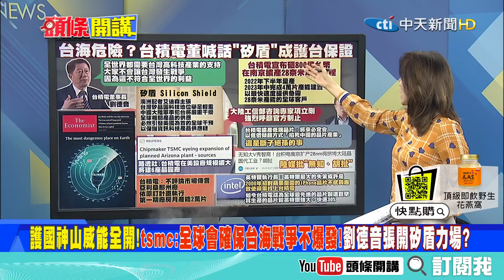【頭條開講】護國神山威能全開! tsmc:全球會確保台海戰爭不爆發! 劉德音張開矽盾力場? @頭條開講HeadlinesTalk 精華版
來賓
財經專家
前駐紐西蘭大使 介文汲
千秋萬事主持人 王淺秋
國民黨文傳會副主委 鄭照新